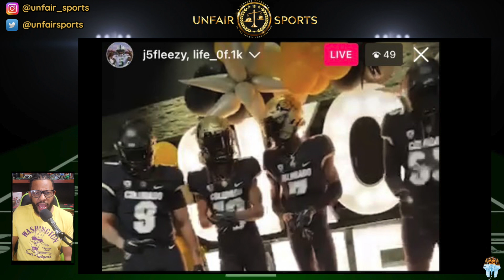RECRUITING: BUFFS host a BIG recruiting weekend with commits! | Deion Sanders | Colorado Recruiting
The Colorado Buffalos hosted over half a dozen prospective athletes and landed TWO commitments on the defensive side in Taylor Upshaw and Jordan Domineck! Colorado Football is still trending up and Coach Prime is COMING!

This YouTube channel is dedicated to Jay's thoughts and analysis of College Football. Jay also produces a weekly podcast with various hosts called UNFAIR Sports, where we take a pensive approach to the sports conversation. Providing thoughtful commentary and opinions around College Football, NFL, NBA, Oklahoma Sooner Football (new SoonerPodcast coming soon!), Tennessee Volunteers Football, Daily fantasy tips and research with the OSG report, and the latest headlines and news in the sports world. Follow us on the socials below

Jay's Socials:
Twitter.com/smiznith
Instagram.com/smiznith